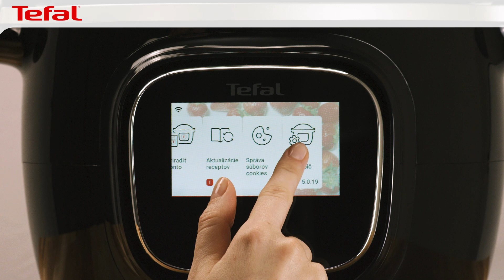(SK) - Tefal Cook4me Touch WiFi CY912831 - Nastavenie jasu displeja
Varenie môže byť jednoduché, rýchle a inšpirujúce - s multifunkčným elektrickým tlakovým hrncom Tefal Cook4me Touch WiFi s pripojením na internet. Na inšpiráciu už nepotrebujete kuchársku knihu: Na veľkom výklopnom dotykovom displeji, ktorý vás prevedie krok za krokom vrátane fotografií a videí, nájdete neobmedzené množstvo receptov. Cook4me Touch jednoducho uľahčuje celý proces varenia!